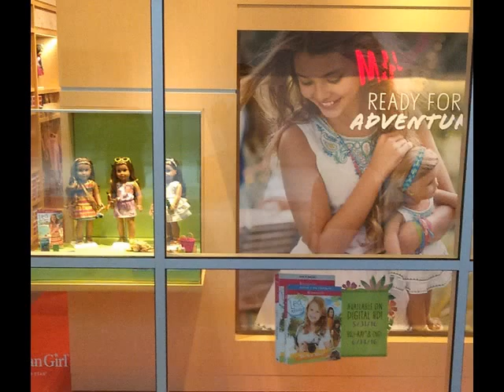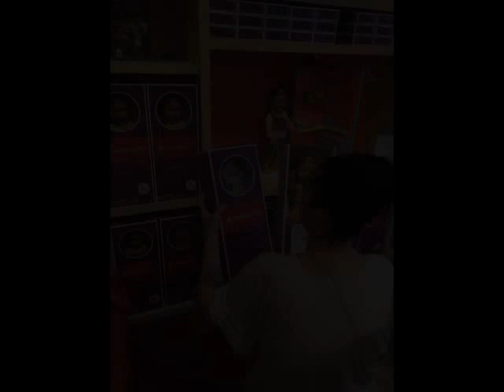2016 AGOTY Store Adventure Charlotte NC Lea Clark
My trip to Charlotte NC on June 16 2016 ,It was an ADVENTURE...Getting the Lea Clark Rain forest collection